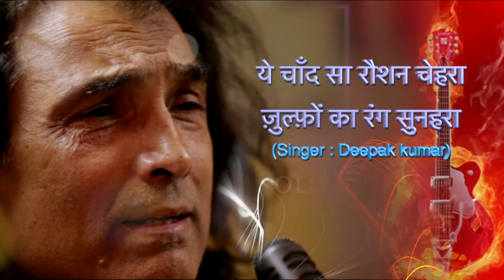Yeh Chand Sa Roshan Chehra || Kashmir Ki Kali || Md Rafi || OLD MELODIES WITH GUITAR || DEEPAK KUMAR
Romantic song from super hit old classic movie